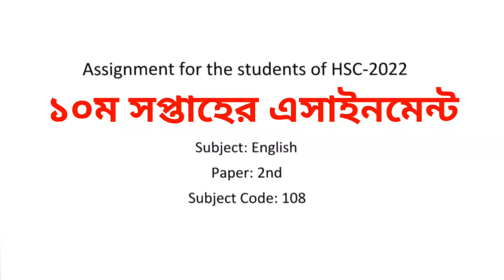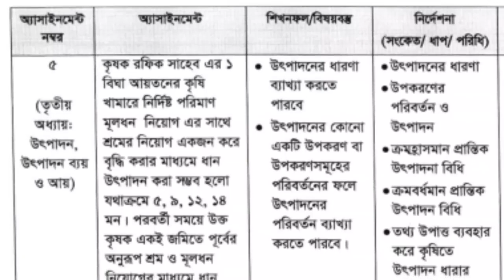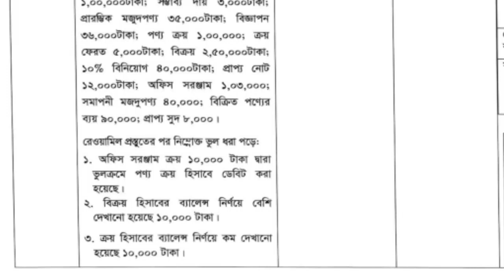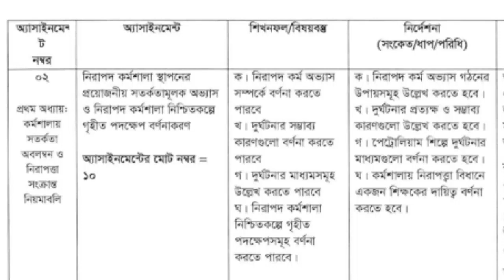HSC Assignment || 10th week Assignment 2022 || New Assignment